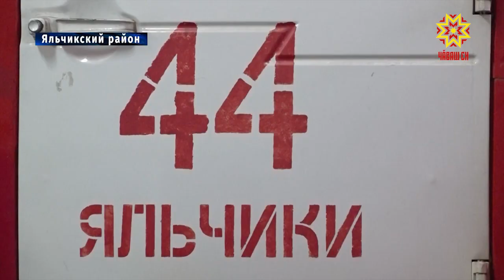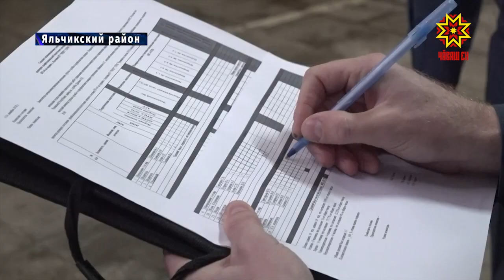Вечером 13 декабря в пожаре в одном из частных домов Урмарского района погиб пенсионер.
Увы, такие новости в зимнее время приходят часто. С начала года в республике случилось уже 864 пожара. Как готовы к работе пожарные Яльчикского района проверили представители МЧС и Государственного комитета по делам гражданской обороны и чрезвычайным ситуациям.